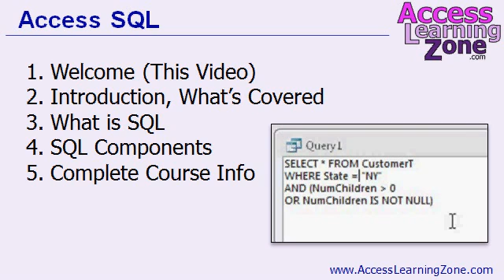Microsoft Access SQL Part 1 of 5 - Introduction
What is SQL? How is it used in Microsoft Access databases? That's what this mini series of tutorials will teach you. Complete Playlist - For more information on my complete Microsoft Access SQL Seminar Series,